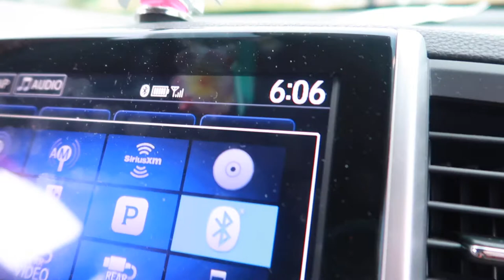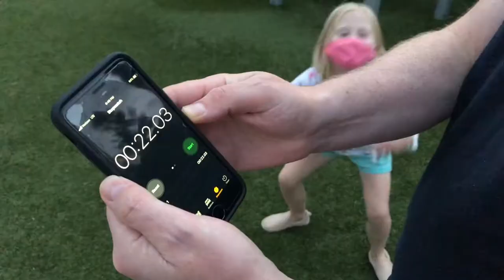I forgot my HUSBANDS 🎁BIRTHDAY!! 🎉🎈| SPEND THE DAY WITH ME | 🎈HUSBANDS BIRTHDAY🎈 2020